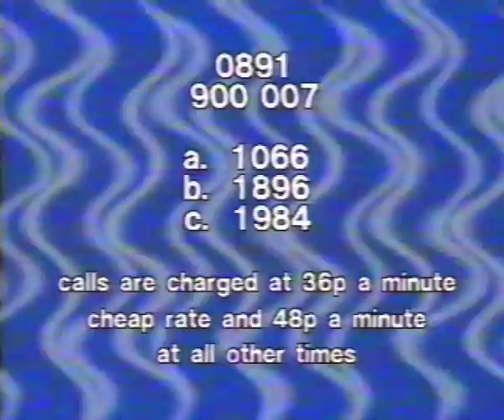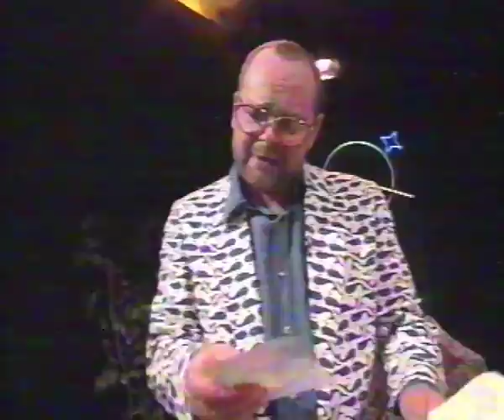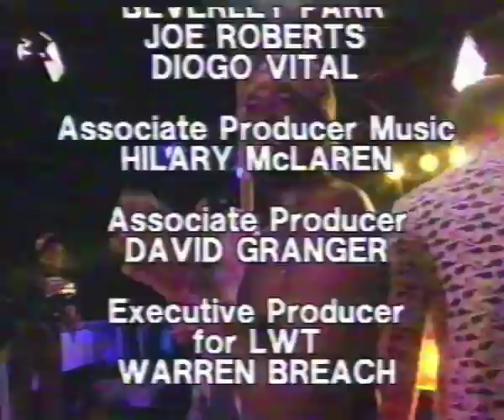Whale On - 16/07/1993 - Holidays - James Whale Show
Sian Lloyd,
Kit and the Widow,
Gary Jacobs,
Jerry Hayes.